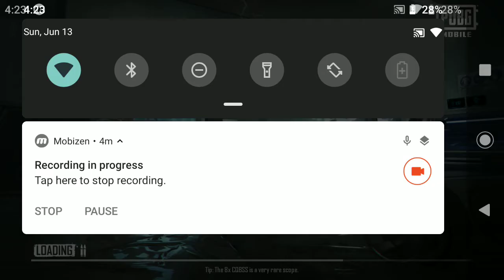GAMEPLAY OF TDM | PUBG MOBILE